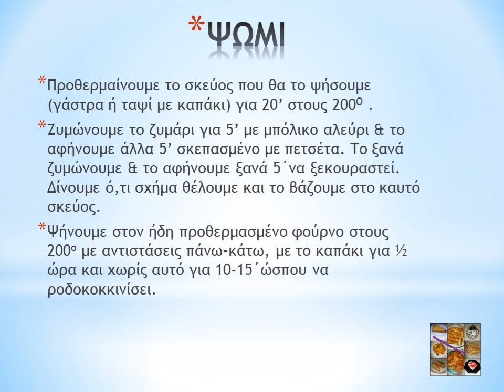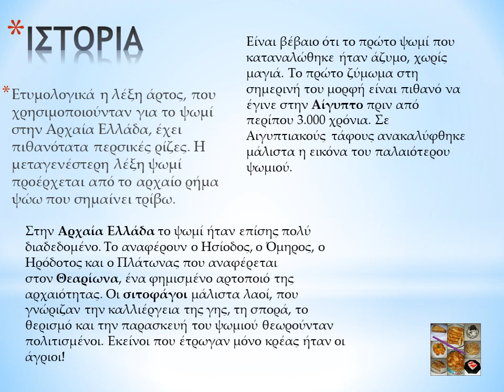Tips_ΧΕΙΡΟΠΟΙΗΤΟ ΨΩΜΙ_επ09!